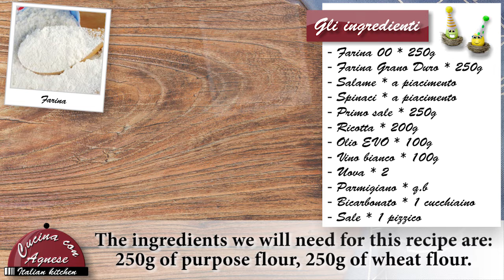Cucina con Agnese - 144. Calzoni alla Tursitana - Tursi's Calzoni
La nostra ricetta di Pasqua va in onda oggi, così vi lasciamo ispirare se volete replicarli anche voi!!!
Da Cucina con Agnese Buona Pasqua!